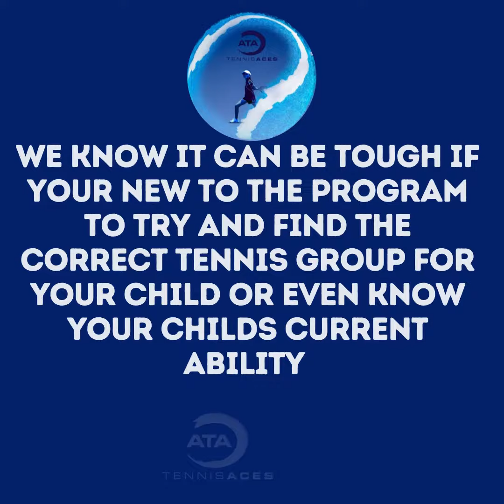ATA SIGN UP HELP